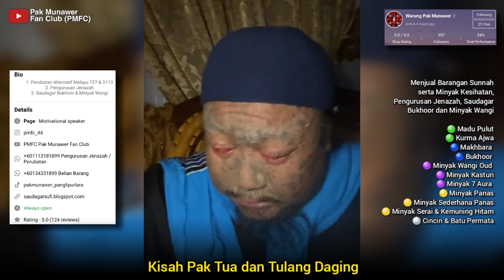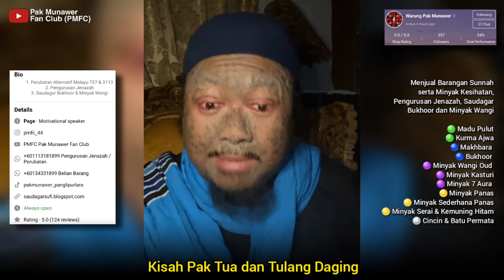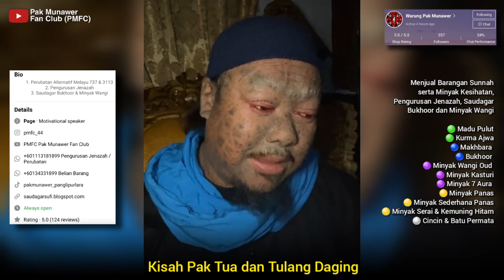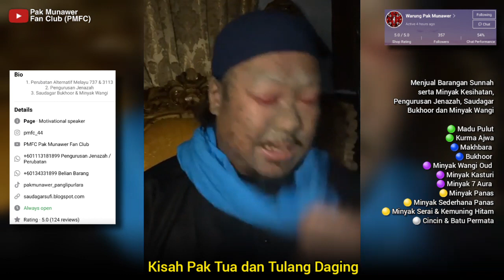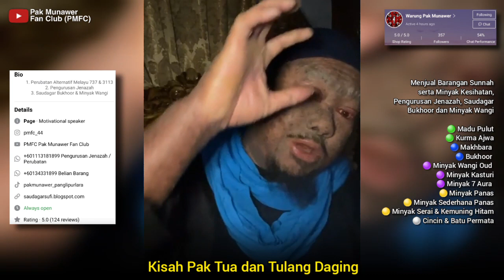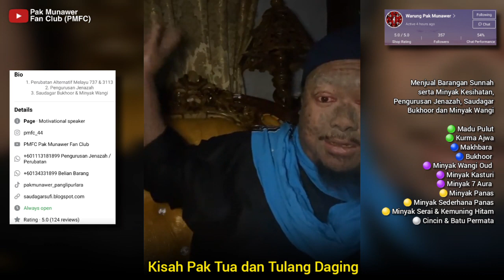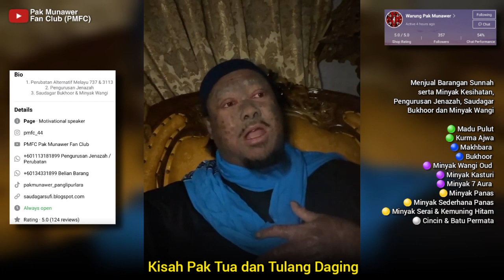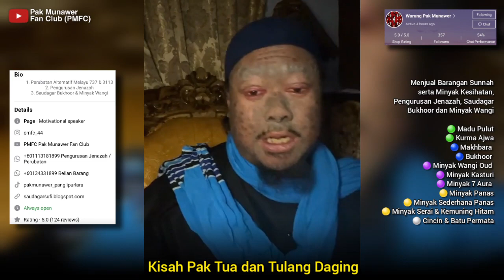🔴 KISAH PAK TUA dan Tulang Daging | Pak Munawer Fan Club (PMFC)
🟧 PRODUK EDDYKA YUSOF / EK PUSAT RAWATAN ISLAM:
1. Air Tawar 1 Liter:
2. Minyak Raja Kuda Arab (campuran Minyak Kuda + Minyak Dhab + Kambing Gurun)
3. Sabun 7 Cakra:
4. Minyak Ikhtiar Zuriat 250ML
5. Gelang Pendinding Khas (Aura Tinggi):
*Normal (HITAM):
6. Minyak 1000 Bisa Pelbagai Guna
7. Tasbih Pendinding Khas/Penggira Analog Manik (Percuma Minyak Kasturi Hitam):
*Rahmah (HITAM):
8. Pagar Rumah & Kedai 2KG
(percuma Minyak Kasturi Hitam):
9. Minyak Wangian Kasturi
*MERAH 5ML:
10.  Minyak Wangian Biru 44 HARI RUKYAH 8ML (Gangguan Berat)
11.  Minyak Wangian Merah 99 JIN (Gangguan Berat & Saka):
12.  Minyak Buluh Perindu (Minyak Aura Tinggi)
13. Minyak Tapa (Refill kepada Minyak Buluh Perindu):